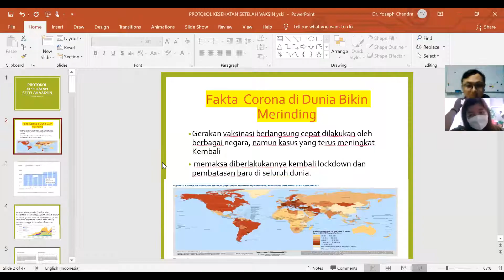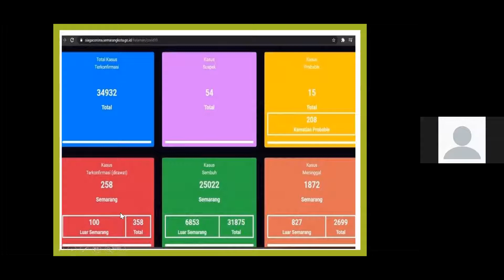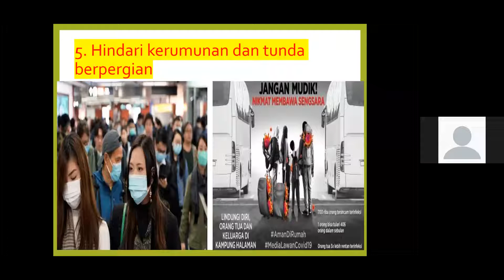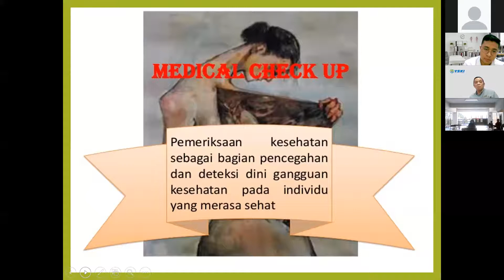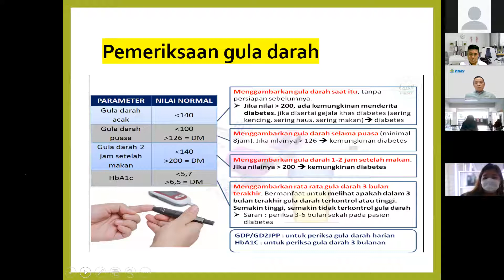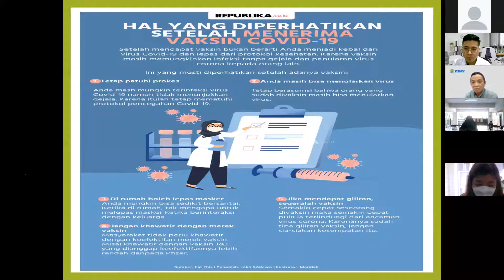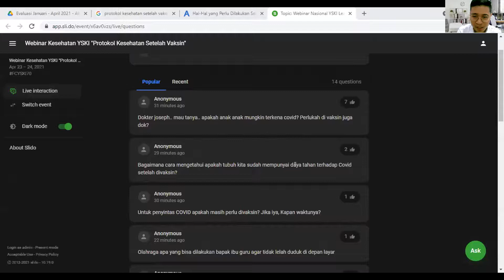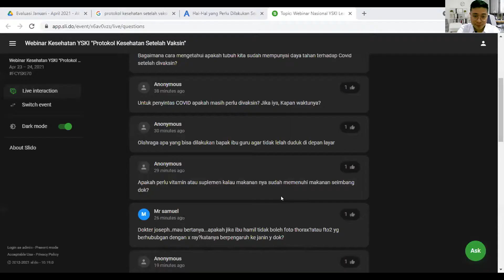WEBINAR KESEHATAN "Protokol Kesehatan Setelah Vaksin & Medical Check Up" (YSKI Learning Center)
Narasumber : Dr. Yoseph Chandra, M.Kes. (Wakil Direktur RS Panti Wilasa Dr.Cipto Semarang)